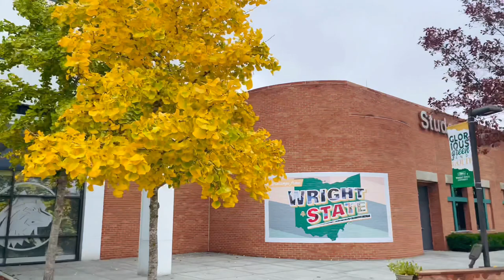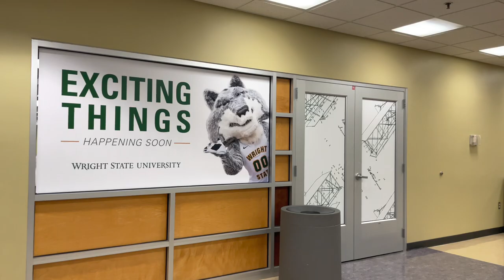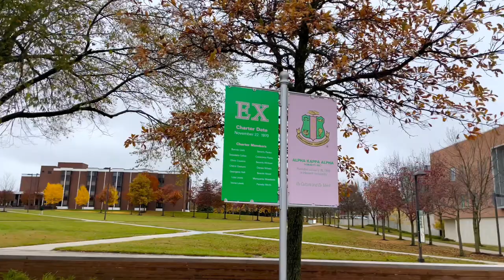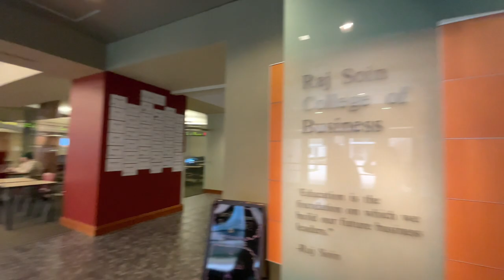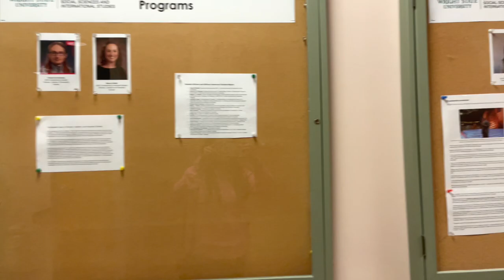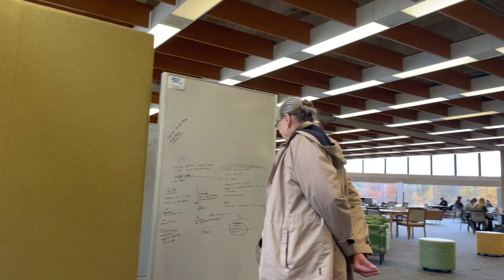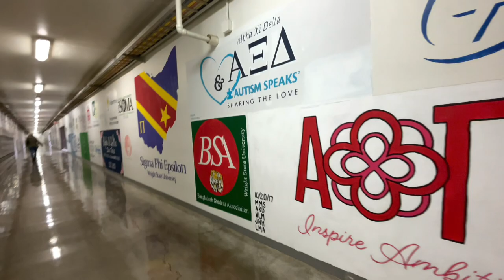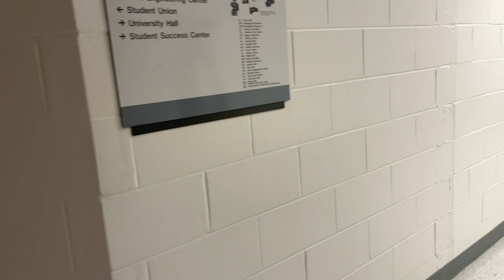Wright State University | Dayton, Ohio | Campus tour with me | Secret Tunnel in WSU Campus